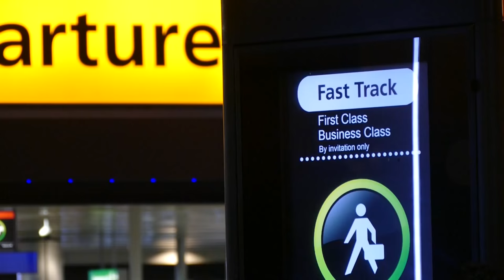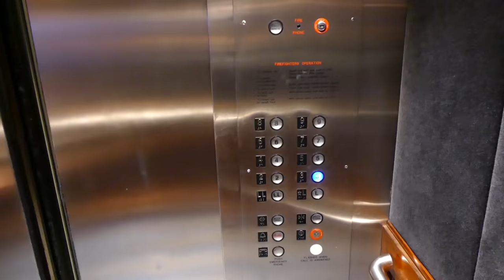Sleepless In Seattle | Top Lip Frenzy!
◘ SEND STUFF HERE:
Hat Films
Bristol
BS2 2DG